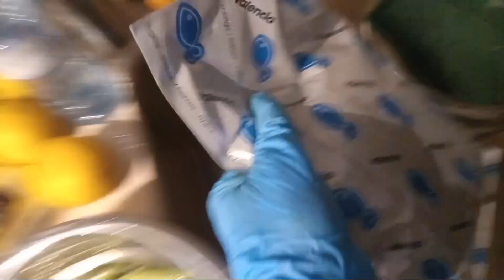Wet Roads||Hot Kitchen🫕||my favorite English breakfast tea and the rain 🌧☕️🇨🇦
it's a rainy day